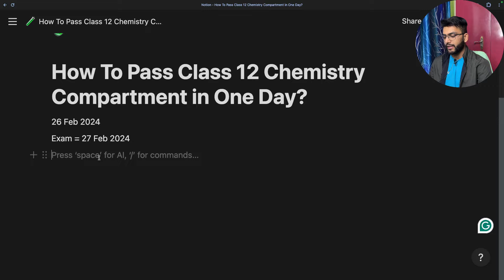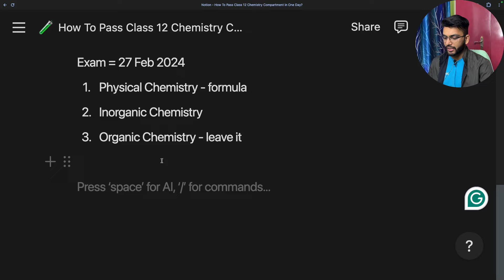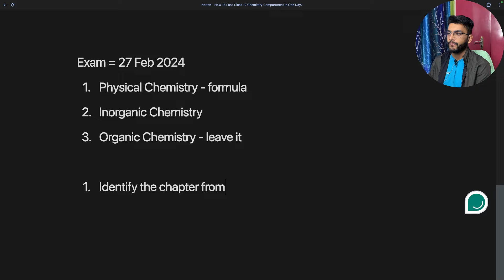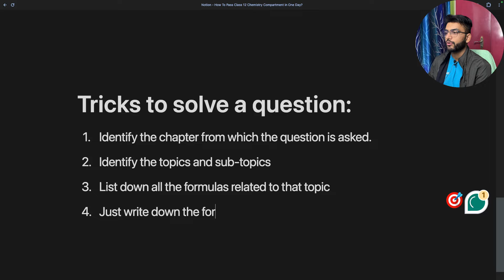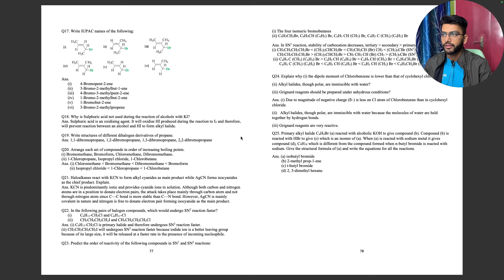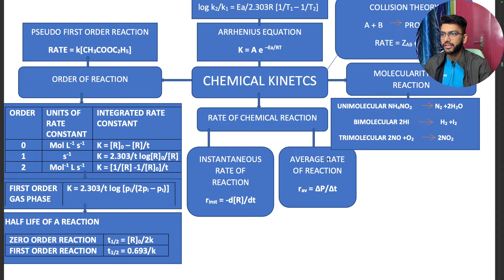How To Pass Class 12 Chemistry Compartment 2024 in 1 Day?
AD Classes Akash Dash: How To Pass Class 12 Chemistry Compartment 2024 in 1 Day? @AkashDashClasses

Main Channel @AkashDash